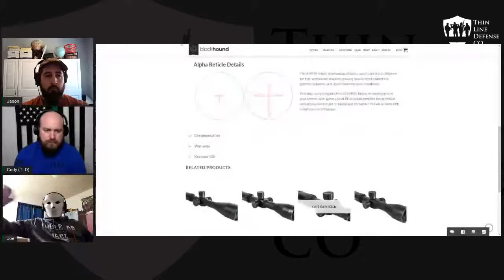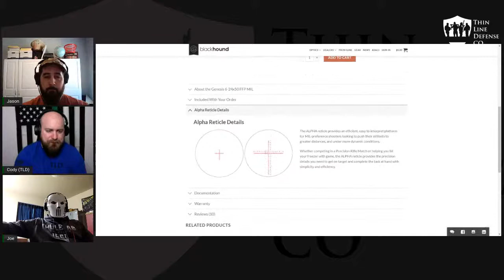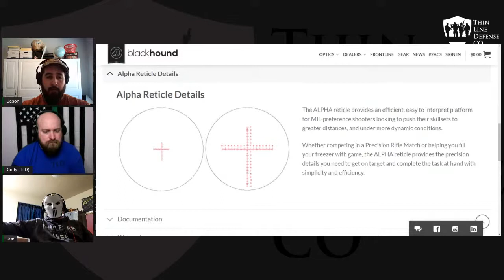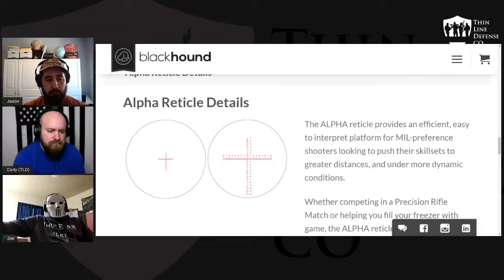Live Chat with TLD E16: Blackhound Genesis 6-24 and PA MD-25 teaser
This week we look at the Blackhound Genesis 6-24

| Clothing and Gear in these Review |

|  Training |

 |  Discounts |

| TLD Merch |